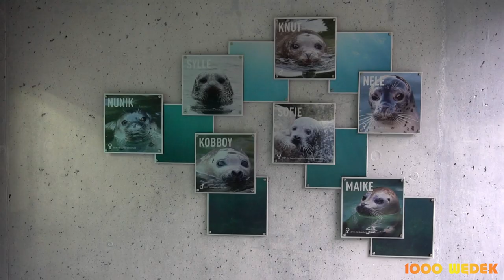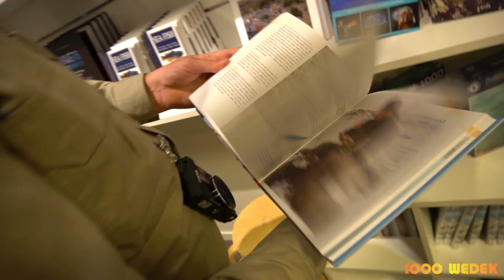Alesund Akwarium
W czasie wędkarskiej eskapady do Alesund nie tylko łowiliśmy. Lembitu, nasz szalony przewodnik, zdradził  nam parę interesujących miejscówek na lądzie i tak dowiedziałem się, że w mieście jest przepiękne akwarium z mnóstwem gatunków morskich i nad-morskich stworzeń. Koniecznie musiałem zobaczyć jak żyją stwory w fiordach i oceanie. Wy też zobaczcie.